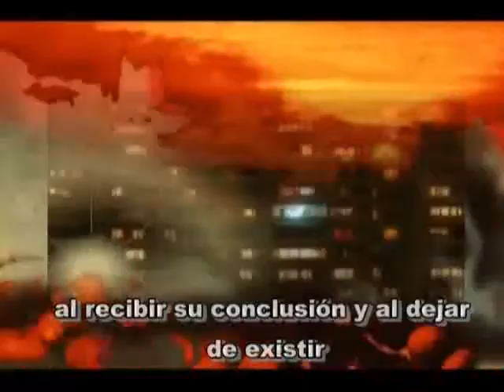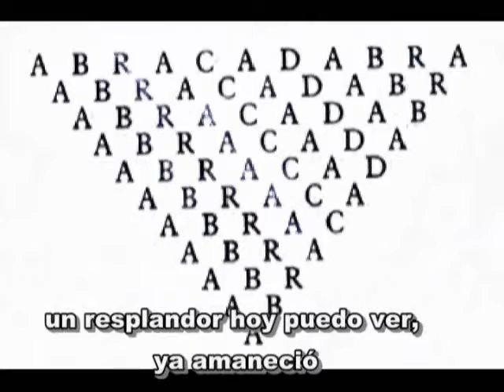OJO ANIMAL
Nunca sus secretos contará